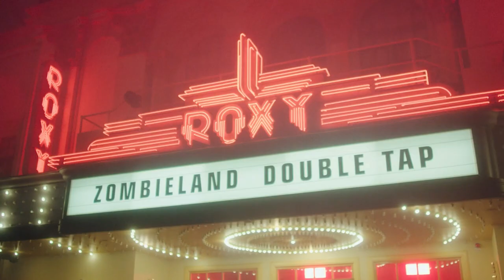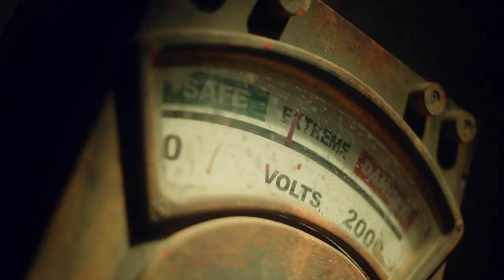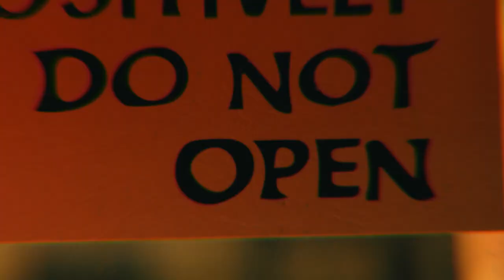ALL the Scare Mazes at Movie World Fright Nights! (2022)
Trailers from all the scare mazes featured at Movie World Fight Nights 2022! Including: it, The Counjuring Universe, Zombieland, Doll Haus, and DEATH ROW! Warner Bros. Movie World is a Theme Park / Amusement Park on the Gold Coast in QLD, Australia!

00:00 - Intro
00:05 - it Maze
00:34 - Zombieland: Double Tap Maze
01:04 - Doll Haus Maze
01:25 - Death Row Maze (new for 2022)
02:04 - The Conjuring Universe Maze (new for 2022)
03:03 - Outro